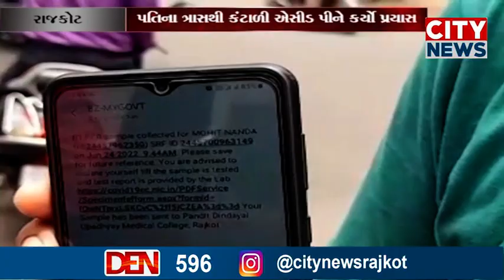રાજકોટ:કોરોના રિપોર્ટના ગરબડ ગોટાળા, RT-PCR ટેસ્ટ કરાવેલ ન હોય તો પણ આવ્યો કોરોના પોઝિટિવનો મેસેજ